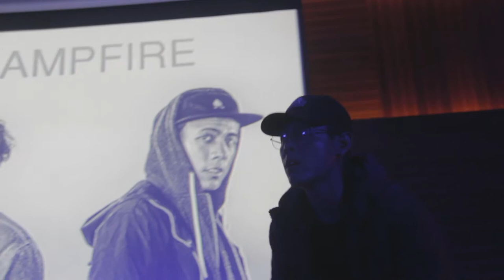[LIVE] 2017.10.14 CampFire (Singapore) - Watch You